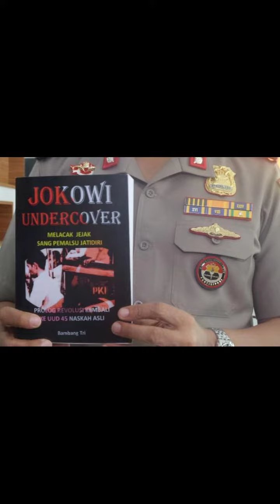Pernah dipenjara selama tiga tahun, sekilas profil Bambang Tri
PROFIL Bambang Tri Muryono, yang menggugat Jokowi karena ijazah palsu.